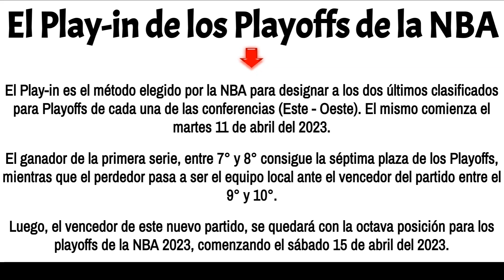Partidos del PLAY-IN ▬ Clasificados ▬ Inicio ▬ Enfrentamientos ▬ PLAYOFFS DE LA NBA 2023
El Play-In consiste en dos series diferentes a un partido directo de eliminación. Primero, entre el 7º y 8º y después, entre el 9º y el 10º clasificado de cada Conferencia, independientemente de la distancia que los separe en la tabla.

Esto permite que más equipos estén en la carrera por entrar en los Playoffs y busquen competir. Además, añade presión por conseguir un puesto de clasificación directa (hasta la 6º posición) para evitar estos partidos. Es jugarse la eliminación a partido único.

COMO FUNCIONA:
El ganador del encuentro entre el 7º y 8º obtendrá la clasificación automática para los Playoffs en su respectiva Conferencia.

El perdedor de ese partido será local ante el vencedor del 9° y 10°, y el ganador de este nuevo encuentro será el 8° clasificado para los Playoffs en su respectiva Conferencia.

De este modo, el 7º u 8º clasificado tendría que perder dos encuentros seguidos para quedarse sin opciones de Playoffs y apenas tendría que imponerse en uno para sellar su participación.

Las fechas para los partidos de Play-In son entre el martes 11 y el viernes 14 de abril de 2023.

Las series serán a partido único por lo que en apenas cuatro días se definirán los cuatro equipos que completarán el cuadro de Playoffs. Unos Playoffs que arrancarán el sábado 15 de abril y se extenderán, como máximo, hasta el 20 de junio.

La National Basketball League, más conocida como NBA, es considerada la mejor competición de baloncesto del mundo. Desde su inicio en 1946, esta competición ha vivido una amplia y prolongada evolución a lo largo de 75 años, derivando en la actualidad en una liga formada por 30 franquicias, situadas en Estados Unidos y Canadá.

Cada franquicia disputa un total de 82 partidos en la temporada regular de la NBA. Una cifra total a la que hay que sumar el All-Star Weekend, el fin de semana de las estrellas. Durante tres apasionantes días, los mejores jugadores compiten en el Rising Stars Challenge (partido entre las mejores jóvenes de EEUU contra los mayores promesas del resto del mundo), el Concurso de Triples, Concurso de Mates, Concurso de Habilidades, Concurso ‘Shooting Stars’ y el All-Star Game, la gran cita del fin de semana entre los mejores jugadores de la liga.

Dentro de los 82 encuentros, los equipos se enfrentan 4 veces con los equipos de su misma división, 3 o 4 veces con el resto de equipos de su conferencia y 2 veces con los equipos de la otra conferencia.

La NBA se divide en dos conferencias de 15 franquicias, Este y Oeste, que a su vez se fraccionan en seis diferentes divisiones de 5 equipos cada una.

En el Este encontramos las Divisiones Atlántico, Central y Sureste, mientras que en el Oeste conviven las Divisiones Noroeste, Pacífico y Suroeste.

Las franquicias deben superar cuatro series al mejor de 7 partidos para proclamarse campeonas:

Primera ronda
Semifinales de Conferencia
Finales de Conferencia
Finales de la NBA
En las tres primeras, los ocho clasificados de cada conferencia compiten por ser el mejor del Este y el Oeste.

En las Finales, los ganadores de cada conferencia luchan por el título. Los enfrentamientos se establecen por orden clasificatorio;

A partir de ahí, los ganadores se van encontrando en las rondas sucesivas marcadas por el factor cancha. Los mejores clasificados de cada enfrentamiento empiezan jugando como locales en un formato de serie 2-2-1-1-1.

¿QUÉ ES EL PLAY-IN DE LOS PLAYOFFS?
Cada conferencia organiza dos series a un partido que enfrentan al 7º con el 8º clasificado y al 9º con el 10º.

Play-in de la NBA 2022. Cruces, horarios y funcionamiento

El ganador de la primera serie consigue la séptima plaza de los Playoffs, mientras que el perdedor pasa a ser el equipo local ante el vencedor del partido entre el 9° y 10°.

De ese segundo choque entre perdedor del primer encuentro y ganador del segundo sale el último billete a los Playoffs.Los equipos con el séptimo y octavo mejor porcentaje de victorias en cada Conferencia tendrán dos oportunidades para ganar un partido y quedarse con su lugar para los Playoffs. Los equipos con el noveno y décimo mejor porcentaje de triunfos en cada Conferencia tendrán que ganar dos partidos seguidos para quedarse con el lugar en la postemporada.